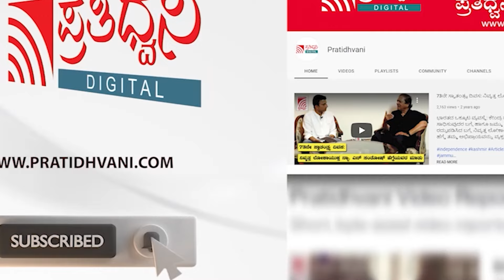Lawyer Jagadesh: ಬೊಮ್ಮಾಯಿ ವಿರುದ್ಧ ಗುಡುಗಿದ ಲಾಯರ್‌ ಜಗದೀಶ್‌..!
Lawyer Jagadesh: ಬೊಮ್ಮಾಯಿ ವಿರುದ್ಧ ಗುಡುಗಿದ ಲಾಯರ್‌ ಜಗದೀಶ್‌..!excm